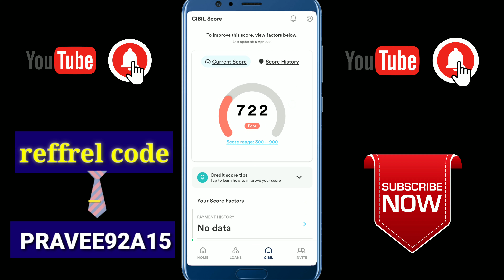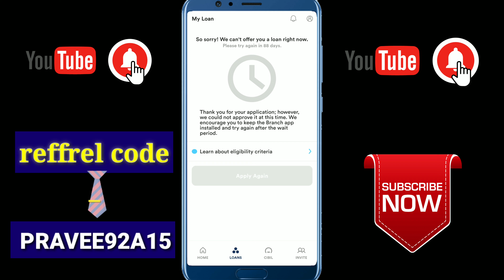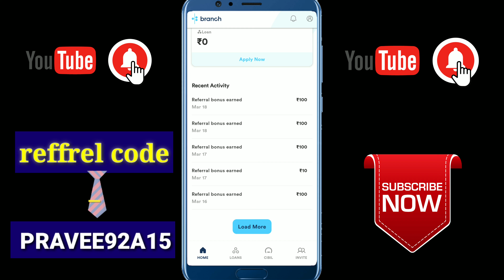branch refer and earn || branch referral || branch app se kaise loan le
branch refer and earn || branch referral || branch app se kaise loan le || branch loan app || loan || App
Invite Code - pravee92a15
(Please Enter Invite Code In Promotion Section of Branch
Loan App)
                                                                                                                       Hot to pad repayment on branch aap||branch Aap ki repayment kaise karte hi|||
branch loan app for iphone                                                              branch app se kaise loan le